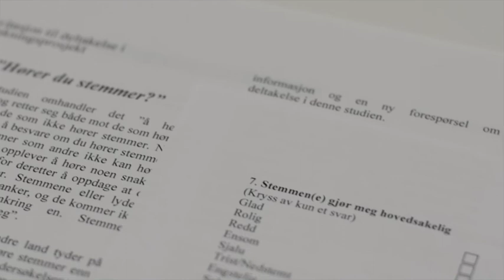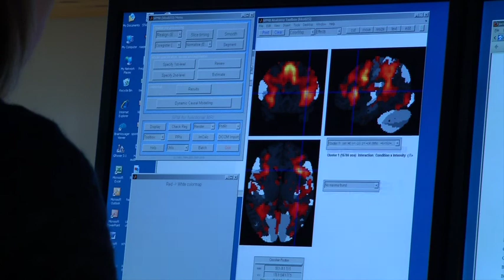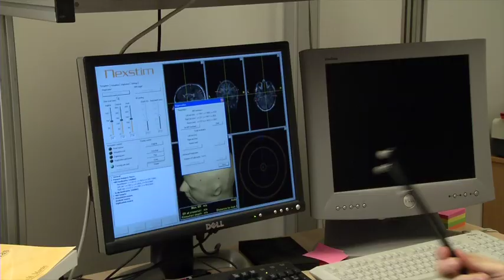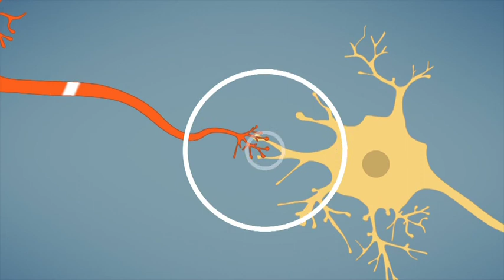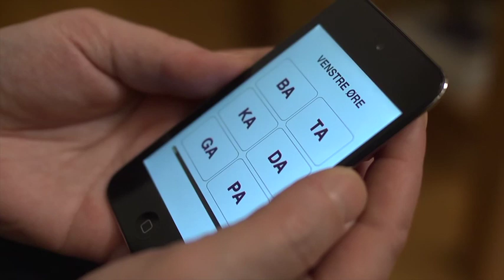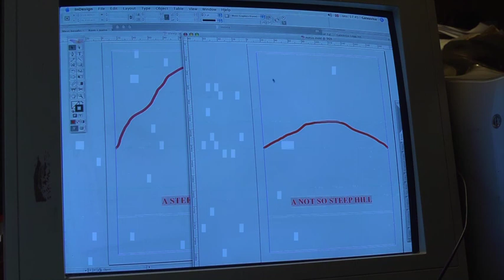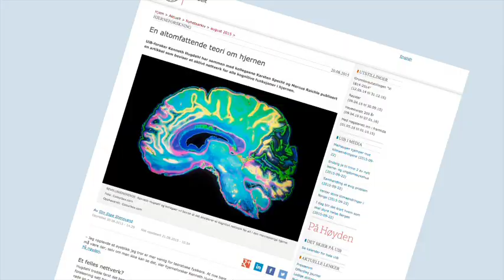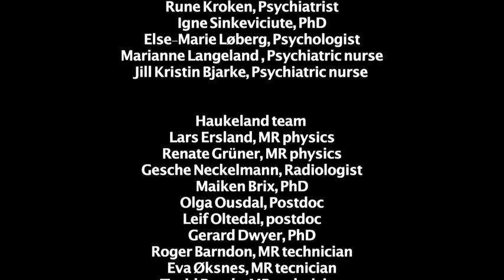Hearing Voices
New film about the ERC Advanced Grant research project VOICES/prof. Kenneth Hugdahl, about auditory hallucinations, produced by the University of Bergen. The film shows how a research project develops from its initiation and start to the final results and new research questions.